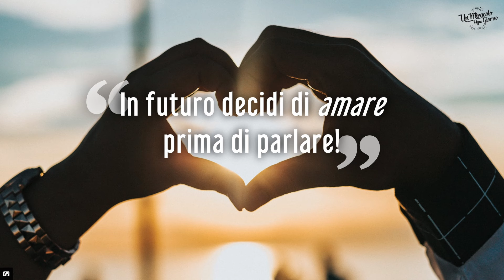In futuro, decidi d’amare prima di parlare. | Un miracolo ogni giorno.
L'incoraggiamento di oggi si intitola "In futuro, decidi d’amare prima di parlare."

SCOMPARIRE ed essere SCOMPARSI - 4

Ti è difficile tenere la bocca chiusa?
Oggigiorno si parla di "deludere ed essere delusi". E sì, vorrei che fosse diverso, ma a volte siamo coinvolti anche nelle delusioni che colpiscono duramente gli altri... Anche oggi condivido con te un'esperienza personale che spero ti spinga a mettere in discussione anche il tuo "parlare".
Ti è mai capitato di dire a qualcuno qualcosa di cui ti sei pentito/a immediatamente, perché non solo ha deluso l'altra persona, ma anche te stesso/a? "
“Tutto è permesso”, tu dirai. "Ogni cosa è lecita, ma non ogni cosa è utile; ogni cosa è lecita, ma non ogni cosa edifica". (1 Corinzi 10:23)
Mi piace questo versetto. Alcuni possono vederlo come "restrittivo", ma io ci vedo invece molta libertà.
Per anni mi sono sempre sentita in colpa dopo aver fatto visita alla mia famiglia. È una cosa personale, ma la condivido con te, perché tu possa comprendere: non si cambia se non si cambia nulla...Siamo francesi; quindi, ci sediamo intorno a un tavolo e parliamo per mezza giornata. E quando si parla, è facile parlare troppo... Lo sai anche tu, vero?
Le conversazioni fanno il loro corso e tu devi sempre fare di meglio, come facevo io allora? Vuoi parlare di quante cose "emozionanti" hai vissuto e vuoi sempre avere ragione? Ti rendi conto che Gesù vuole qualcosa di completamente diverso da te? Il suo desiderio è:
".. che ogni uomo sia pronto ad ascoltare, lento a parlare, lento all'ira.” (Giacomo 1:19)
E sai che la risposta al perché di tutto questo si trova sempre nella Bibbia?
"Nella moltitudine delle parole non manca la colpa, ma chi frena le sue labbra è prudente." (Proverbi 10:19)
Chi pronuncia molte parole diventa colpevole e triste. Perché ferire gli altri, ad esempio con la propria inflessibilità, porta discordia e delude tutti, non solo gli altri, ma anche e se stessi.
E così ogni incontro viene spesso "macchiato" in anticipo. Eppure, dovremmo e vorremmo amare? Se ti rendi conto, come ho fatto io allora, che spesso "dici troppo", allora puoi, come ho fatto io allora, chiedere perdono a Dio e decidere, in futuro, di amare prima di parlare. E questo cambierà tutto! Se tieni la bocca chiusa, il Suo amore si distribuirà più velocemente!

Déborah

Non si cambia se non si cambia nulla...
Se teniamo la bocca chiusa, il Suo amore si distribuirà più velocemente!
Oppure: In futuro, decidi d’amare prima di parlare.